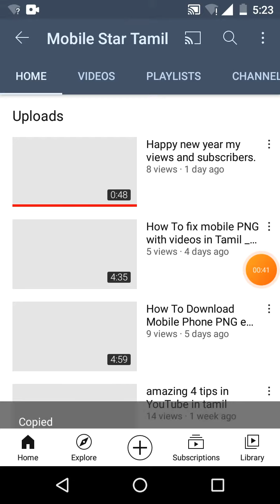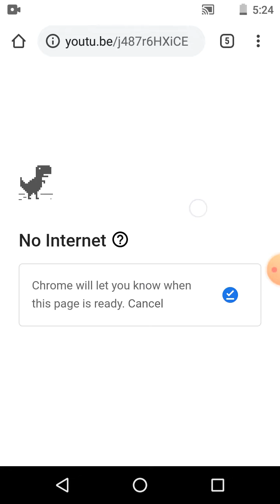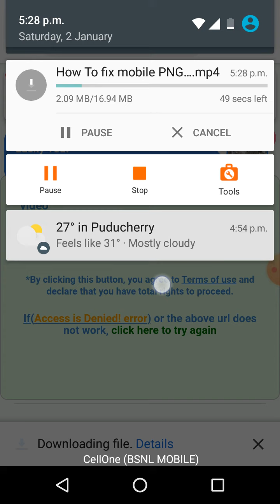how to download YouTube videos to mobile storage easy in Tamil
hi guys welcome to mobile star Tamil in this video we see about how to download YouTube videos .how means copy the link of the video you want to download and go to chrome and paste the link and Search and retouch the topic and add magic in between of the you tube like this youmagictube and Search and select the size of the video and click ok then it was downloaded to your gallery.
you want any editing help from me